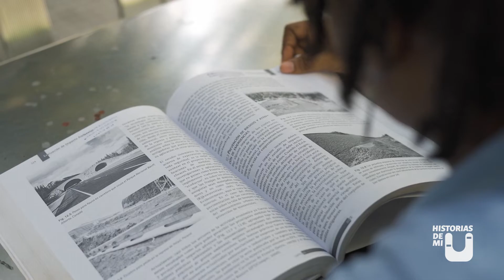Iris Rodríguez está feliz de SerUNAL | HistoriasDeMiU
SerUNAL | Iris C. Rodríguez Delgado, EstudianteUNAL de Ingeniería Ambiental, nos cuenta cómo la UNALPalmira, sus programas de acompañamiento y docentes, que con su ejemplo a seguir y calidez humana, fueron parte fundamental de su proceso transformador en la profundización de conocimientos y crecimiento personal.